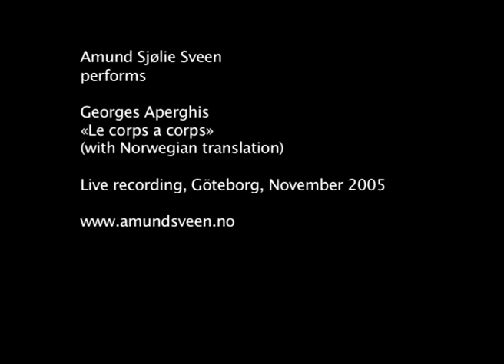Amund Sjølie Sveen performs "Le corps a corps" by Aperghis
Amund Sjølie Sveen performs "Le corps a corps" by Georges Aperghis. Live recording from Göteborg, November 2005.